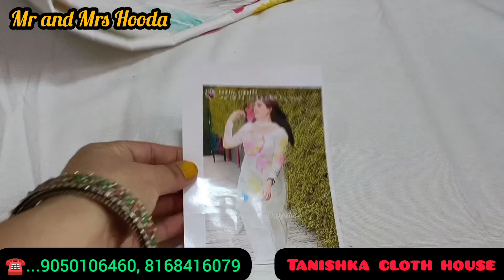सूटो के ऐसे डिज़ाइन रोहतक में भी नहीं मिलेंगे | वो भी फ्री शिपिंग | सिंगल सूट भी घर बैठे मंगवाये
Shop Name
 Tanishka Cloth House
Jasor kheri ( Hariyana )